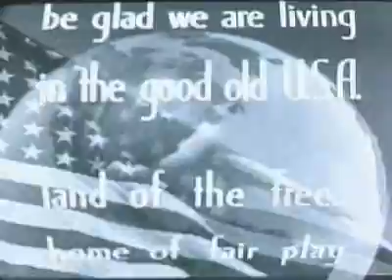Independence Day (1940)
Vidéo de propagande américaine réalisée à l'occasion du 4 juillet 1940.